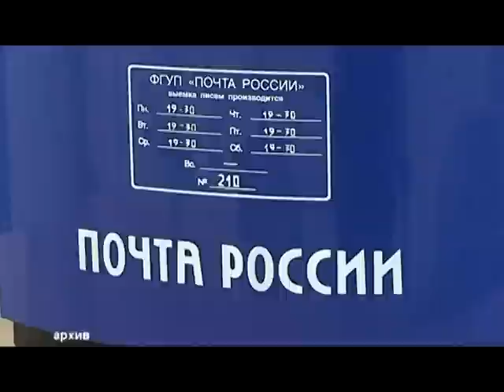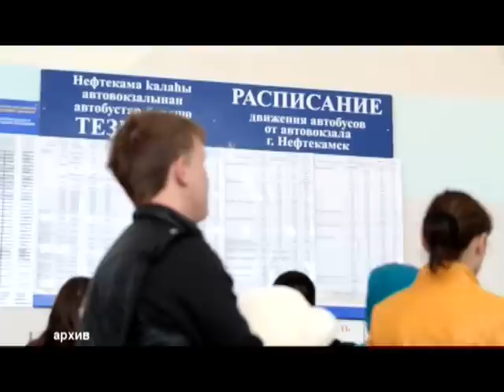В канун праздника в два раза подорожает проезд на такси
Есть ли изменения в деятельности поликлиники и маршрутных автобусов во время зимних каникул? Как будет работать почтамт? И изменятся ли тарифы на проезд в такси? На эти вопросы, мы ответим в нашем следующем сюжете.